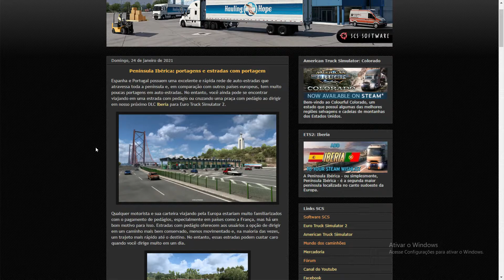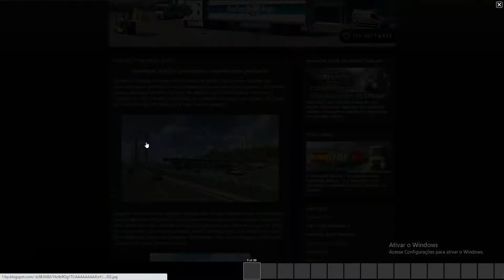EURO TRUCK SIMULATOR 2 | Atualizações sobre DLC Iberia: Pedágios nas estradas | ETS2 v1.39 / v1.40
SIMBORA SABER MAIS SOBRE A NOVA DLC DA IBERIA